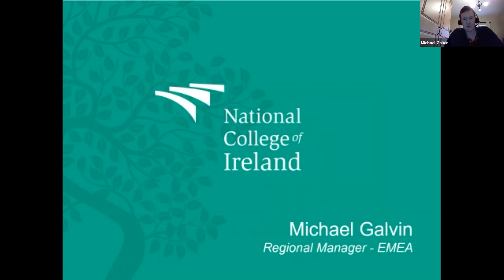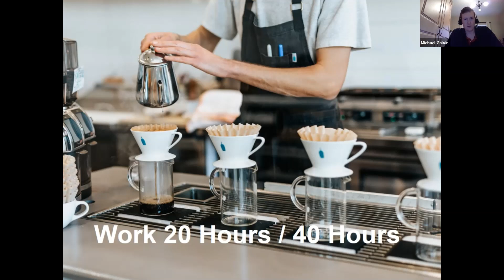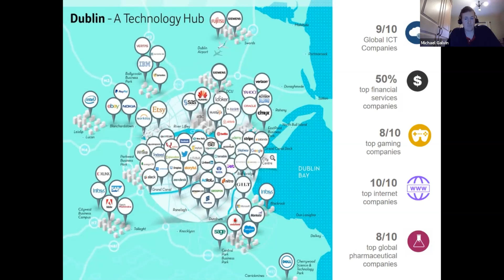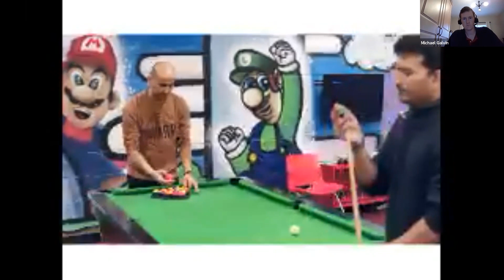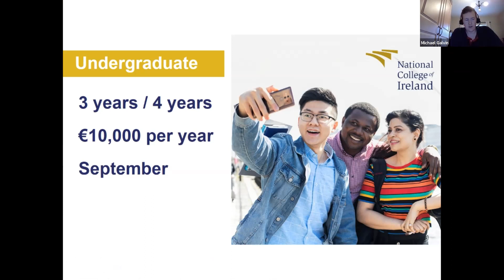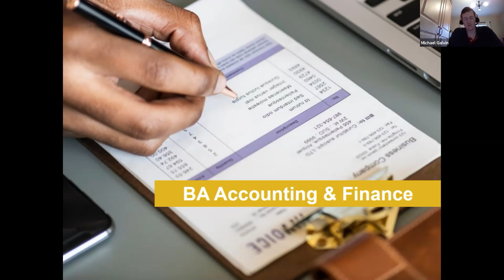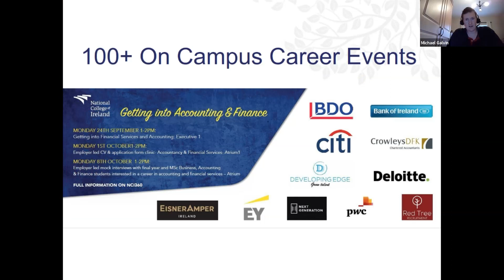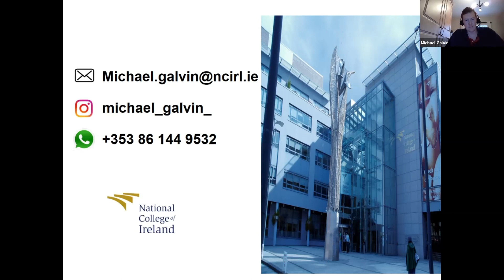National College of Ireland at the Global Education's Virtual Expo September 2021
Learn more about the National College of Ireland at Global Education's Virtual Expo.

Meet directly with the University representative and receive first-hand information.